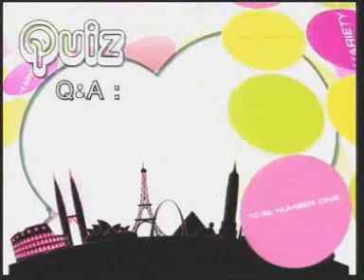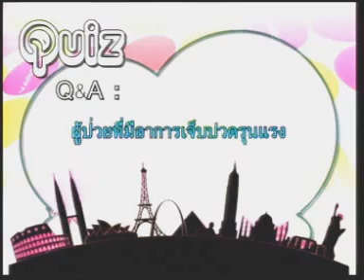11FEB12 THAILAND ; 3of8 ; To Be Number One Variety